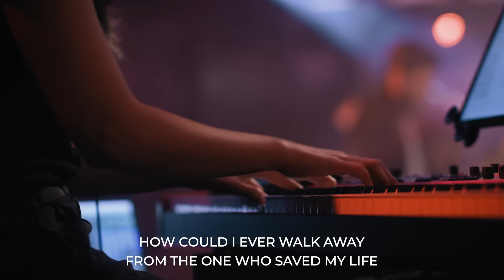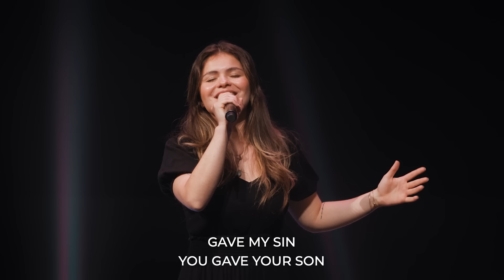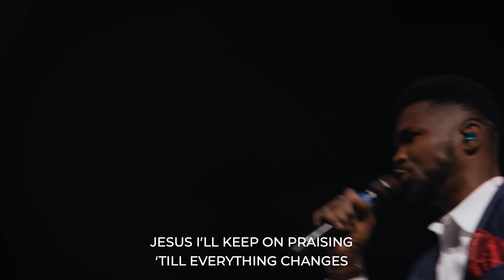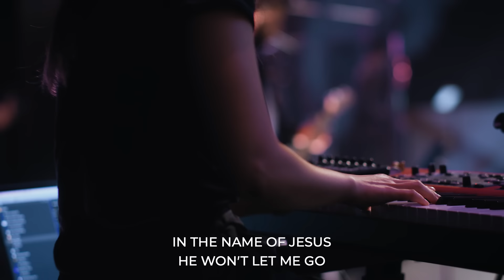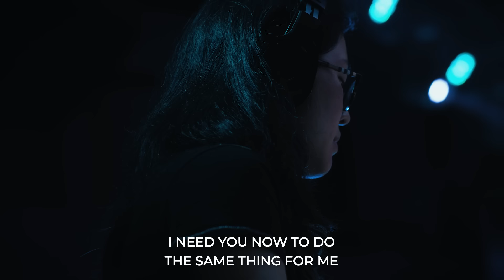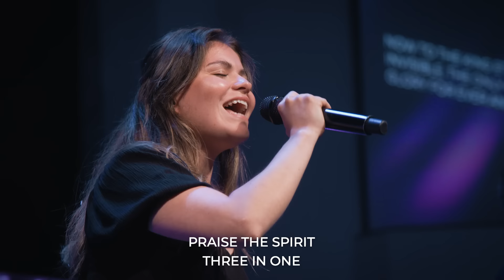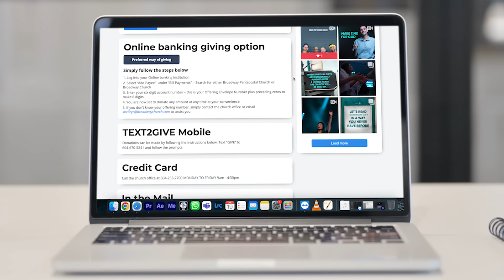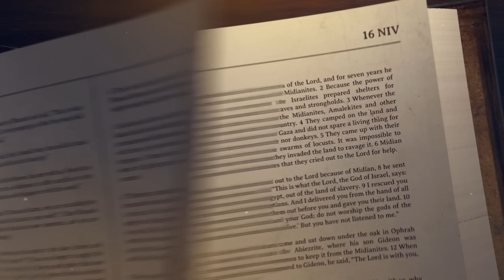Unicorns, Slavery, and Genocide in the Bible | Broadway Church Online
The Bible teaches that there are unicorns.  The Bible endorses slavery.  The God of the Bible commanded genocide.  How can anyone consider the Bible and the Bible’s God to be a reliable and authoritative guide?”  If someone confronted you with these claims, how would you respond?  You will be equipped to respond in this, the closing message of our “How (Not) to Read the Bible” series!